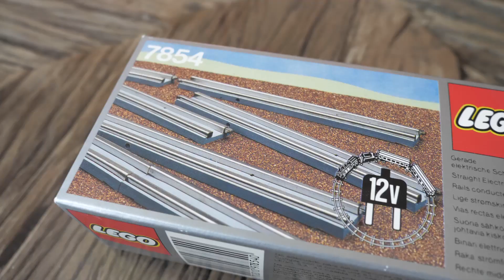Channel Trailer - Lego 12V Trains - Best of 1980's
See original Lego 12V Trains and Lego City/Town of the 1980's and 1990's! Your childhood dreams finally come true!

Every set represented is original Lego, 100% complete, and double checked with Bricklink's and Toysperiod's set inventory lists. Some sets are modified in order to improve fitting and variety within the layout. All stickers are original and no reproductions.

Small inadequacies still exist - missing original stickers are:
6653 - fasciated sticker sidewards
6393 - one sticker on window (white stripes)
1581 - sticker on backside of driver's jacket "Arla"

Layout inventory:
300 (?X)
301 (?x)
302 (?x)
301-1
302-1
335
376
379
530
544
550
603
605 (2x)
673
675
846
1525
1581
1592 (2x)
1966
3438
4010
4015
5003
5048
5053
6304 (?x)
6306 (2x)
6310 (?x)
6311 (?x)
6312 (?x)
6313 (?x)
6315 (3x)
6319 (2x)
6349 (2x)
6350
6356
6358
6359
6360
6361 (3x)
6364
6367 (2x)
6369
6370
6372 (2x)
6373
6374
6376
6378 (2x)
6380
6381
6382 (4x)
6383 (3x)
6384 (2x)
6388
6391
6392
6393
6394
6399
6430
6450
6480 (2x)
6481
6482
6501
6503
6504
6509
6513
6521
6523
6524
6527
6528
6530
6533
6534
6590
6594
6601
6603
6604
6606
6607
6610
6612
6613
6621 (2x)
6624
6627
6629
6630
6631 (2x)
6632
6634
6640
6641 (2x)
6644
6646
6647
6652
6653
6654
6655
6656
6657 (2x)
6658
6659
6660 (2x)
6661
6671
6674 (2x)
6676
6677 (2x)
6678
6682 (2x)
6683
6687
6688
6689
6692
6693
6694
6695 (4x)
6697
6698
6699
7715
7722
7725
7727
7730 (3x)
7735 (2x)
7740 (2x)
7745 (3x)
7750 (3x)
7755 (2x)
7760
7810
7813 (2x)
7814
7815
7816 (2x)
7817 (2x)
7819
7820 (2x)
7821
7822
7823
7824
7835
7838
7839
7850 (?x)
7851 (?x)
7854 (?x)
7855 (?x)
7858 (12x)
7859 (12x)
7860 (16x)
7861 (3x)
7862 (3x)
7864 (6x)
7865 (4x)
7866 (6x)
7867 (9x)
10041 (2x)

+ diverse MOCs

Better than Grand Theft Auto VI ;-)